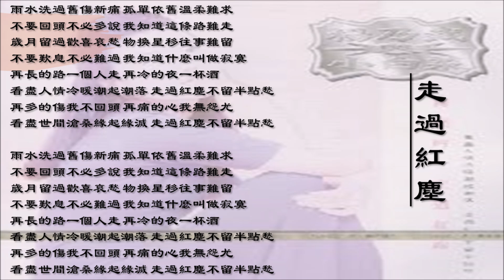【陈亮吟 Chen Liang-yin】走过红尘 国语